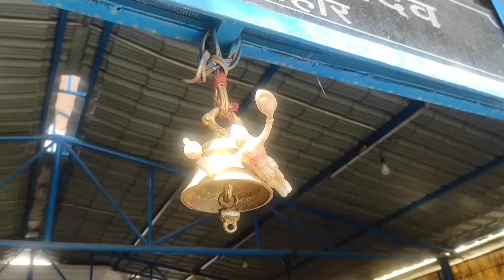Aise manate hai shivratri dehradun me...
shivratri special vlog
shivratri vlog
shivratri celebration in Dehradun
shivratri me bhaang Piya